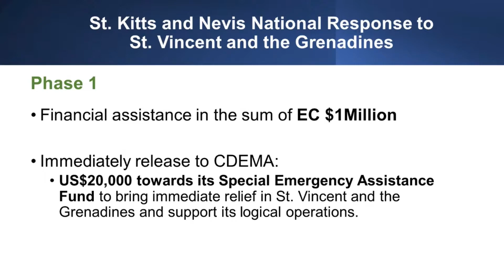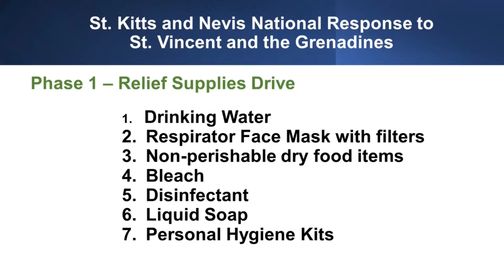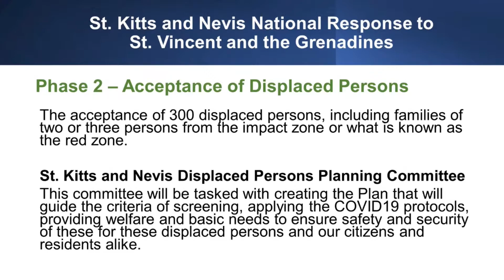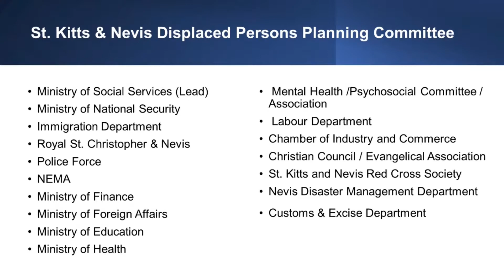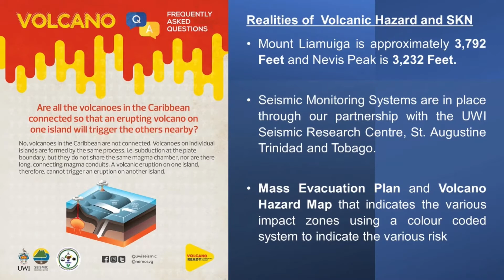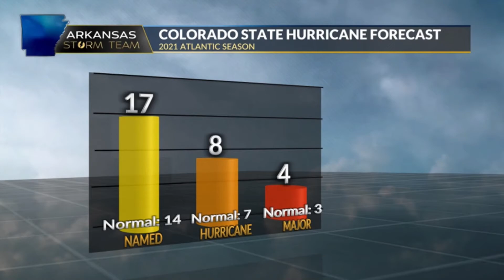NEOC Situation Report | Abdias Samuel | NEOC COVID-19 Press Briefing - April 14, 2021